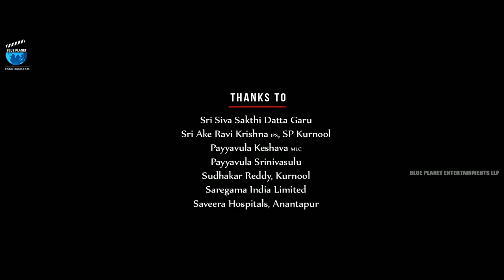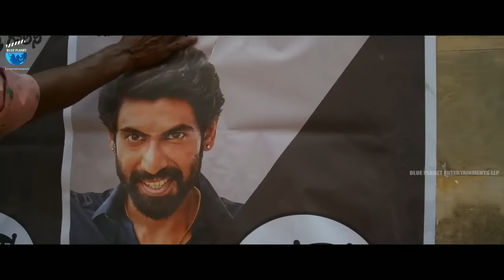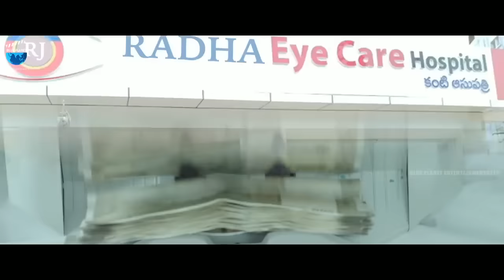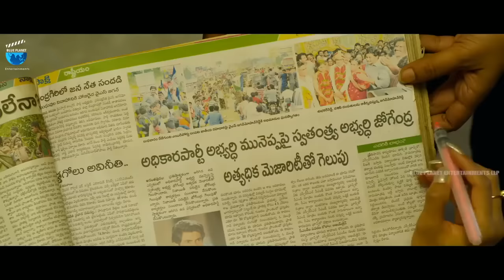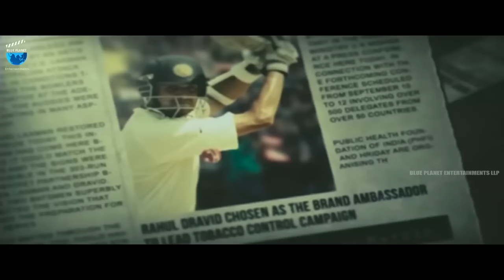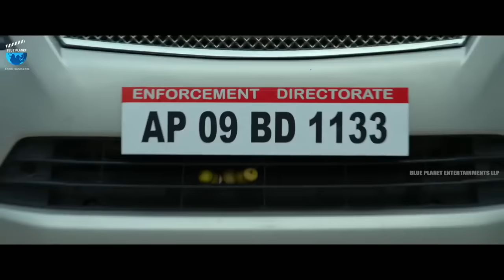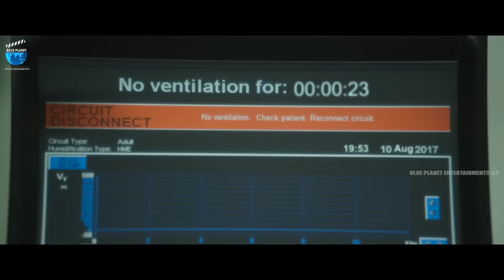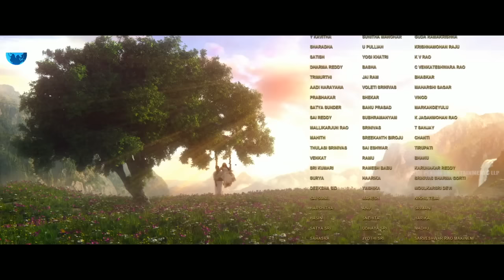Kajol agrawal New Movie /Movie Faysal present